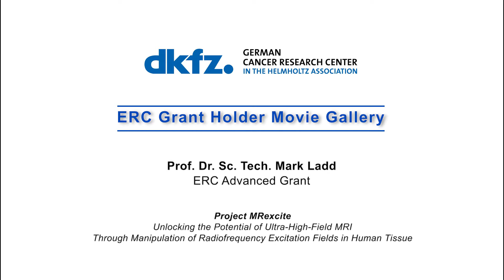ERC Grant Holder Movie Gallery - Mark Ladd, DKFZ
Prof. Dr. Sc. Tech. Mark Ladd
German Cancer Research Center DKFZ, Heidelberg
ERC Advanced Grant
Project “MRexcite”
Unlocking the Potential of Ultra-High-Field MRI
Through Manipulation of Radiofrequency Excitation Fields in Human Tissue